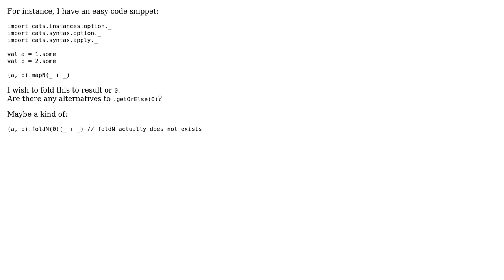Any trick to fold and map Applicative at once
With thanks & praise to God, and with thanks to the many people who have made this project possible! | Content (except music & images) licensed under CC BY-SA | Music | Images & others | With thanks to user Oleg user Mateusz Kubuszok and the Stack Exchange Network Trademarks are property of their respective owners. You are responsible for your own actions.